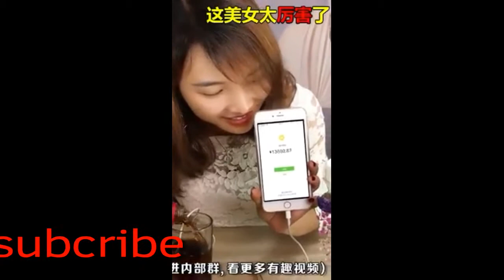micgic show wanderful